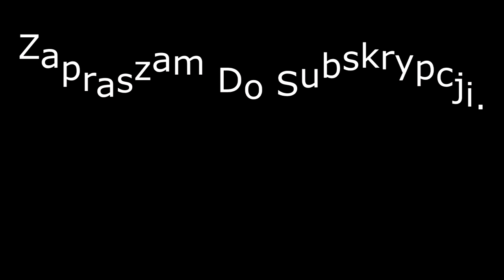Zegar Zasnął Druga Dwie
M.C-Project-Zegar Zasnoł Druga Dwie...